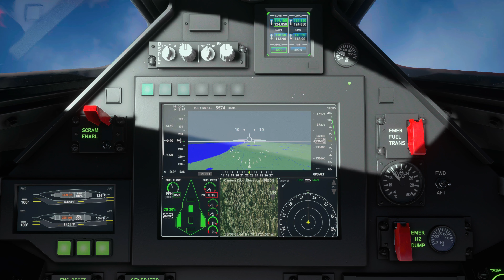Top Gun Maverick Darkstar cross country flight from JFK to LAX - 5 Minute Trailer in 4K HDR. MSFS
Enjoy this quick trailer of our upcoming cross country flight from JFK to LAX.  Full video coming soon!

Both New York and Los Angeles have been updated graphically as new Points of Interest from the recent World Update 10 USA.

We will be uploading high resolution images to our new website for our subscribers to enjoy.

These Images are all formatted at 1920 x 1080  suitable for your Desktop Wallpaper / Backgrounds
or any other purpose you choose.

To download any of the Wallpaper images of the Top gun Maverick Darkstar in action go to link below and view the slide show
and simply right click on image to "Set Image As Desktop Background"

Aviation Art
Relaxing Music
Scenic Aerial Flights with Music
Relaxing Music for Stress Relief
Aviation Videos
Aviation Videos
Aircraft Flight Videos

Keep in mind when new videos are added it can sometimes be a little while to fully process depending on the length of the video and file size. You will know when the video has fully processed when you are able to select 2160p60 4K for your quality level in the lower right corner of the screen where the little cog wheel is.

All music in our videos are licensed and approved for use for this YouTube Channel only thorough Artlist.